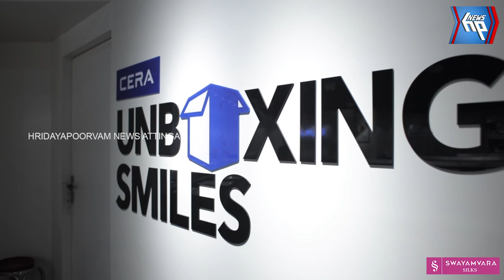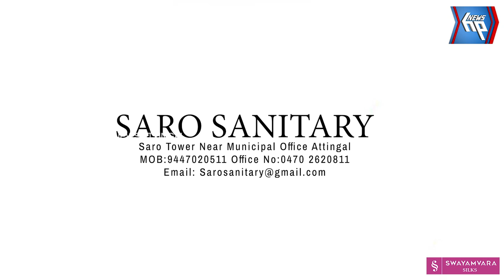നാട്ടുകാരുടെ ഉറക്കം കെടുത്തിയ ഉറക്കം തൂങ്ങി മരം മുറിച്ചു മാറ്റി